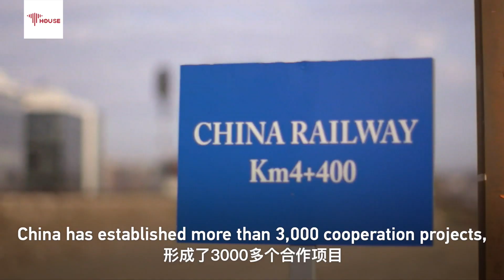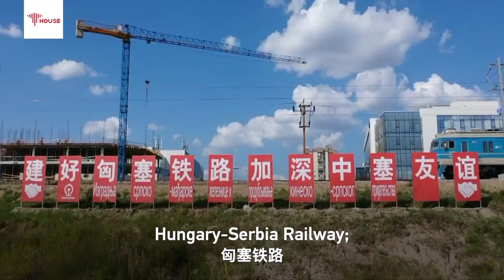The Belt and Road at 10: Vision, achievements, challenges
Ten years after being promoted, what achievements has the Belt and Road Initiative (BRI) made? How do China and other BRI participating countries benefit from the initiative? In the current global geopolitical landscape, what challenges does the BRI face? R.L. Kuhn shares his insights.